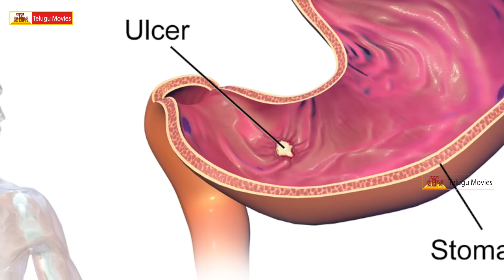Health Tips In Telugu - Importance Of Pomegranate - Health Benefits | Special Video